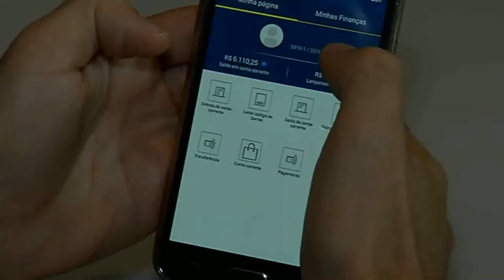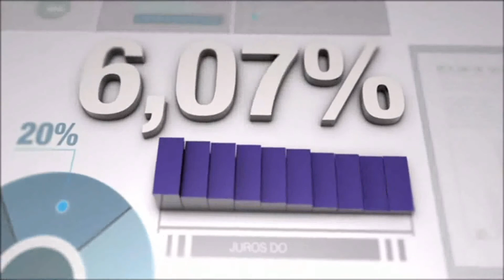B Laércio Albuquerque - Cisco